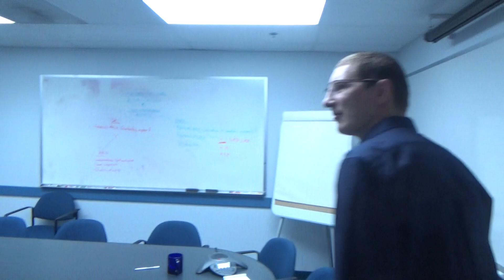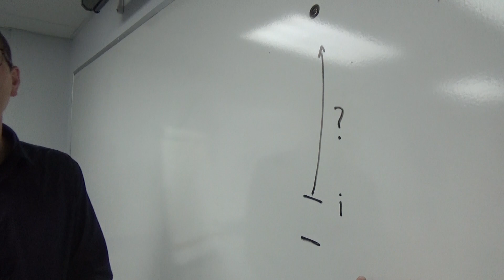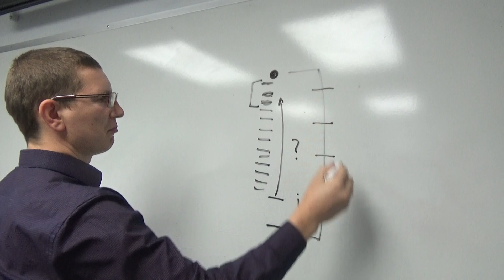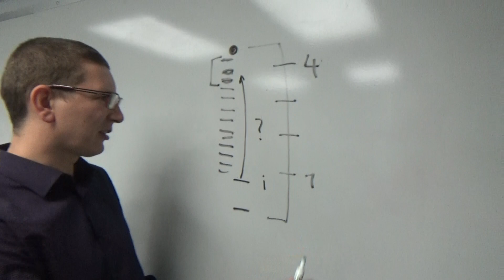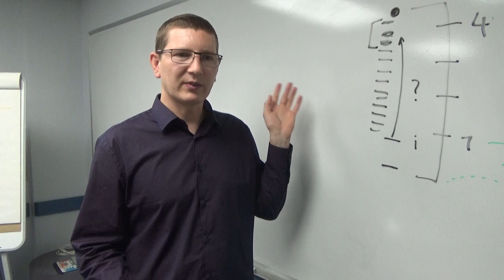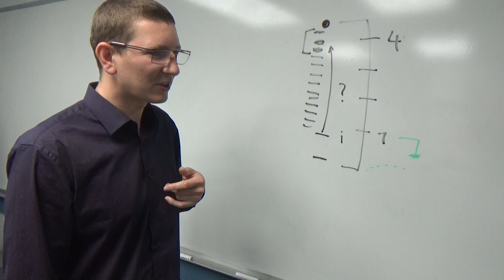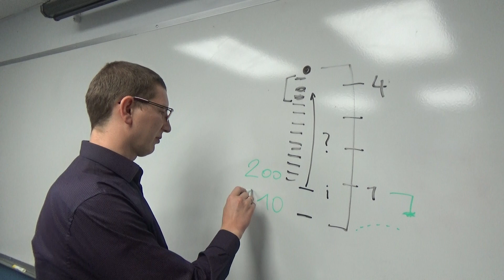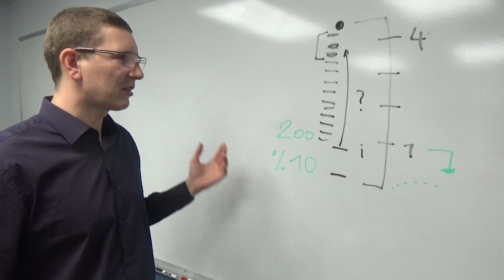Как Попасть в Крутую Компанию в Силиконовой Долине? - Виктор Богутский - 2 Года в США.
Виктор Богутский не успел приехать в США как уже работает в одной из самых желанных компаний в мире как программист / разработчик. Тем кому интересна эта тема контактируйте Виктора, (воспользуйтесь скидкой которую он упомянул)

Денежные переводы (бесплатно до $700)